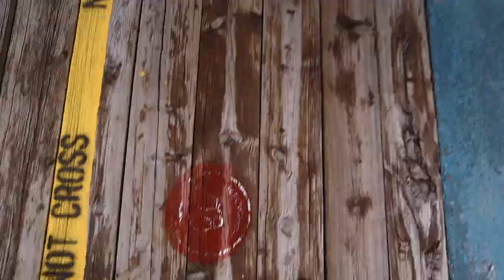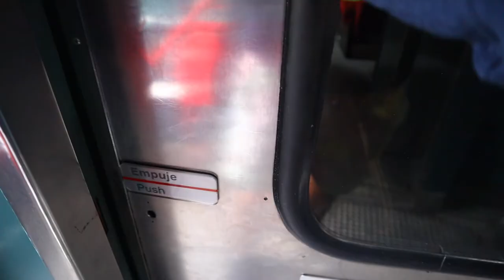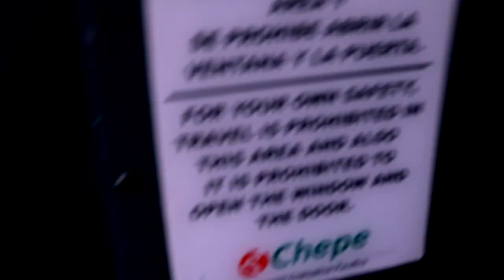MEXICO'S ONLY PASSENGER TRAIN? El Chepe through Barrancas Del Cobre in the Copper Canyon, Mexico!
Barrancas del Cobre, Mexico - Through the Copper Canyon exists one of the most scenic and beautiful train routes in the world - El Chepe. This old train runs through the Canyon everyday, carrying passenger from Los Mochis, Sinaloa all the way to Chihuahua. In this video, we end our time in the Copper Canyon by taking El Chepe all the way to Sinaloa, where we will begin our next leg of the Mexican adventure!